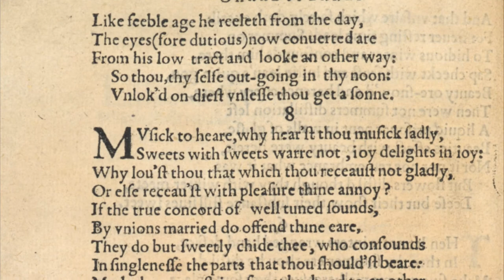Shakespeare Sonnet 7 in Original Pronunciation "Lo in the Orient when the gracious light"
Shakespeare's Sonnet in Original Pronunciation, read by Luke Amadeus Ranieri, based off of the research by David Crystal and Ben Crystal (see links below).  The text picture is a facsimile of the 1609 Quarto, the first publication of Shakespeare's Sonnets.

Music: "Bassanio Opens the Casket" by Jocelyn Pook from the film The Merchant of Venice (2004)